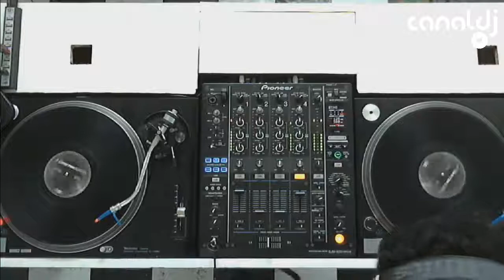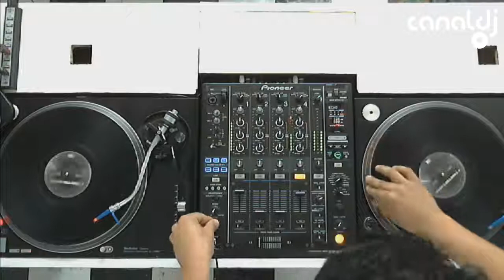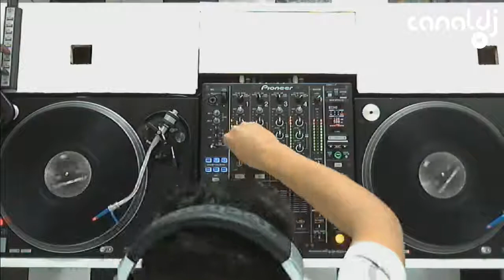Christian Pinheiro - House Classics ( Canal DJ, 11.07.2014 )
Set do DJ Christian Pinheiro - House Classics, gravado e transmitido ao vivo no Canal DJ em 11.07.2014